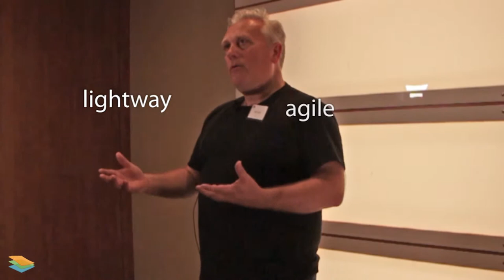Innovations expected by real people of the LAYERS project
- Partners from the LAYERS project share their personal view about what innovations they expect from the learning LAYERS proyect.